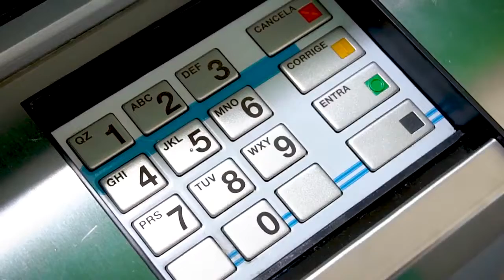Inauguração Sicredi na cidade de Passos/MG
E o Sicredi chegou na cidade de  Passos/MG para abrir novos sorrisos e oportunidades!
Mais um material que finalizamos para eles! 🚀🚀🚀🚀
Acesse nosso site e conheça a Trajeto Comunicação!